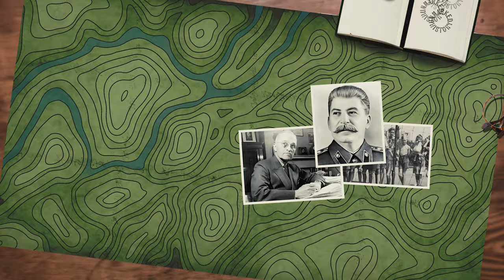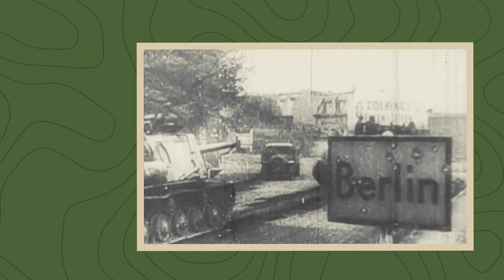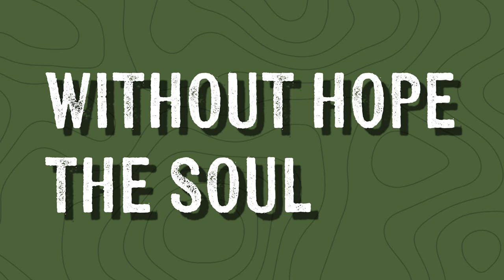How Candy Kept Us From World War 3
Mark Hoduski tells the story of Gail Halverson, a pilot during WW2 and the early Cold War. He is commonly know as the “Candy Bomber” for his kindness to the kids of West Berlin. His candy handed the Soviets and Joseph Stalin their first defeat of the Cold War. His story shows the positive effect one man or woman can have on the world…even with 2 sticks of gum.

If you want more from Mark Hoduski, purchase his book